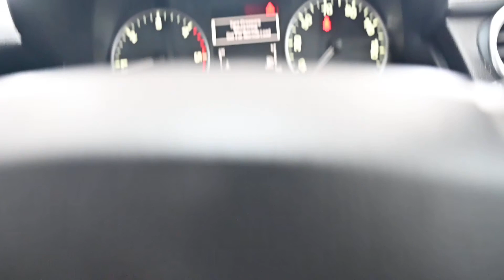BEEHIVE CARS LAND ROVER DISCOVERY SP15